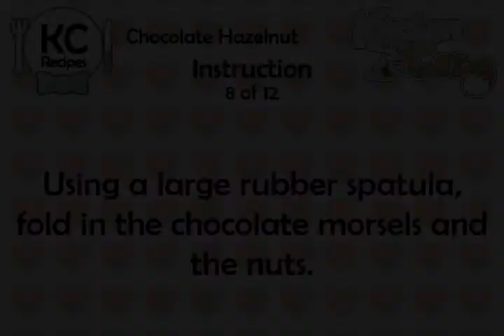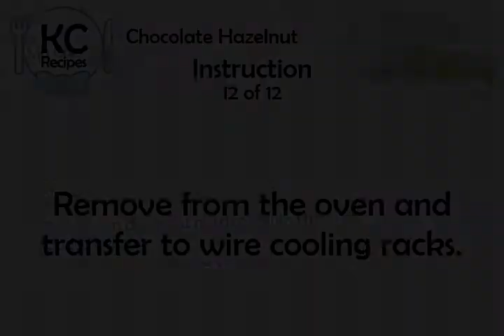Chocolate Hazelnut - Kitchen Cat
★ Kitchen Cat ★ Chocolate Hazelnut Recipe.
For this recipe you will need:
✰ ✰ ✰ ✰ ✰ INGREDIENTS ✰ ✰ ✰ ✰ ✰
1/4 c : Hazelnuts; Toasted,chopped
Parchment Paper
3 : Egg Whites; At Room Temperature
1/8 ts : Cream of Tartar
1/2 ts : Vanilla Extract
2/3 c : Granulated Sugar
1/4 c : Chocolate Chips